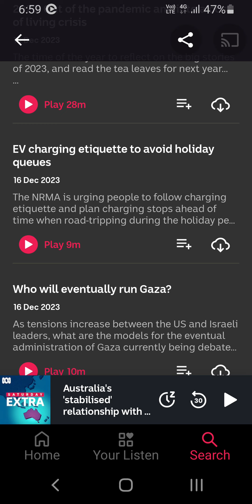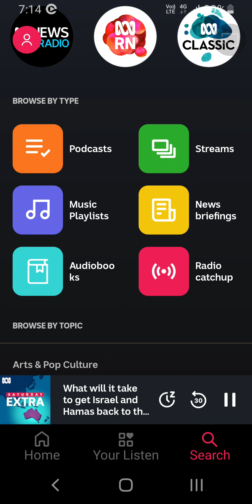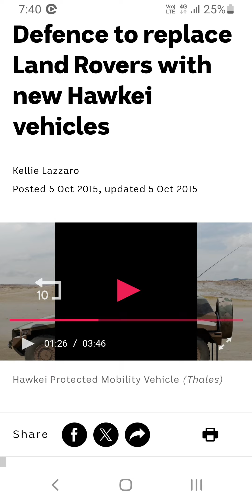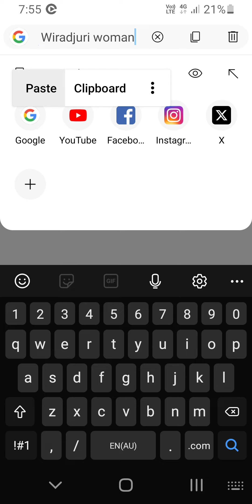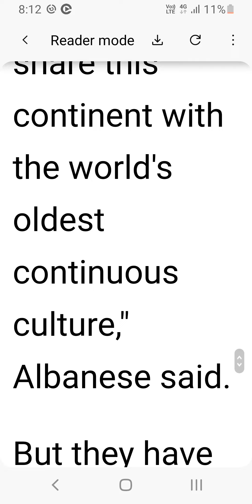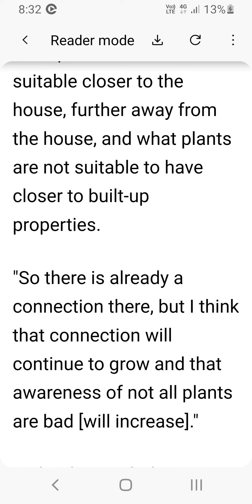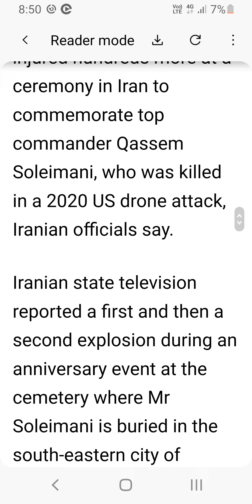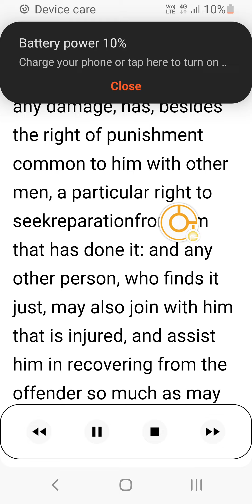news classifieds Lordship intermixhector to mix subscribe like share q read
anunciadoradios linkslinking linking
questions mix code dmx army mission mindfulness fulfilment questions YouTube Google weather news disaster marketing Japanese god YouTube blog .